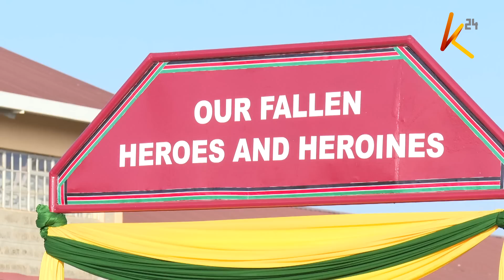North Rift: State to use force in recovering illegal firearms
Tonight, an amnesty period that had been given to persons in possession of illegal firearms in North Rift counties has come to an end. The state now says it will use force to recover all illegal firearms from those who have not surrendered them. By today, only four illegal firearms had been surrendered to authorities as operation Komesha Uhalifu kicked off amid fears from locals over the involvement of the military in wiping out bandits.